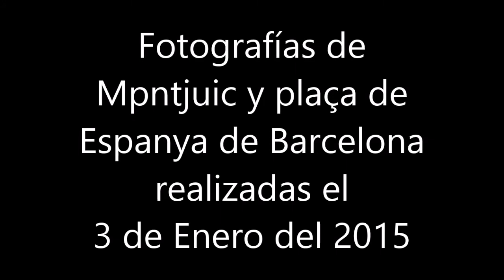BLAS CANTA PERDUTO AMORE (SALVATORE ADAMO)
FOTOGRAFÍAS DE BARCELONA: MONTJUIC. PLAÇA  ESPANYA, REALIZADAS EL 3 DE ENERO DEL 2015.